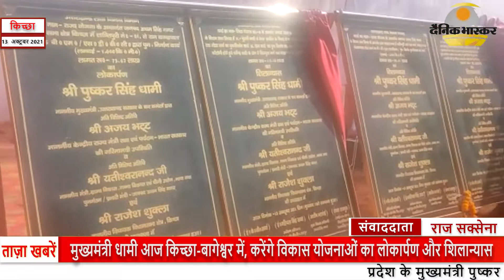सीएम ने किच्छा मे जनसभा को सम्बोधित किया।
स्लग:सीएम ने किच्छा मे जनसभा को सम्बोधित किया।

स्थान:किच्छा।
रिपोर्टर राज सक्सेना
एंकर:ऊधम सिंह नगर के किच्छा विधानसभा से भाजपा विधायक राजेश शुक्ला के जन्मदिन पर आयोजित कार्यक्रम मे भाग लेने पहुचे सीएम पुष्कर सिंह धामी का किच्छा पहुचनें पर भाजपा कार्यकर्ताओं ने फूलमाला पहनाकर जोरदार स्वागत किया।इस अवसर पर बतौर मुख्यातिथि पहुचे सीएम पुष्कर सिंह धामी ने अपना सम्बोधन शुरू करने से पहले भाजपा विधायक राजेश शुक्ला को बधाई देते हुए कहा कि विधायक राजेश शुक्ला मेरे पुराने मित्र है,मेरी तरफ से मेरे मित्र को जन्मदिन की बहुत बहुत बधाई।सीएम धामी ने कार्यक्रम को सम्बोधित करते हुए कहा कि प्रधानमंत्री नरेंद्र मोदी के दिशा निर्देश मे हमारी सरकार लगातार प्रदेश के विकास के लिए कार्य कर रही है,हमारी सरकार सबक साथ सबक विकास करने मे विश्वास रखती है और हम उस दिशा मे लगातार कार्य कर रहे है।सीएम पुष्कर सिंह धामी ने कहा कि सरकारी विभागों में 24000 रिक्त पदों को मंत्रिमंडल में भरने का फैसला लिया गया, जिसकी भर्ती प्रक्रिया चल रही है और उत्तराखंड सरकार ने सभी परीक्षाओं के आवेदन शुल्क को  माफ करते हुए युवाओं को राहत देने का काम किया । सीएम धामी ने कहा कि आशा वर्करों का मानदेय 6500 रुपए कर दिया गया है और 10 वर्ष तक कार्य कर चुके उपनल कर्मचारियों के मानदेय में 2000 की वृद्धि की गई है तथा गल्ला विक्रेताओं के बकाया चल रहे किराए भत्ते की स्वीकृति देकर सरकार ने 14 करोड़ की धनराशि देने का फैसला किया है। वही भाजपा विधायक राजेश शुक्ला ने कहा कि मुख्यमंत्री पुष्कर सिंह धामी मेरे उस वक्त के साथी हैं जब हम दोनों विधायक नहीं थे तब से ही मेरे प्रत्येक जन्मदिन पर सीएम धामी मुझे बधाई देने आते थे लेकिन इस बार मुख्यमंत्री बनने के बाद भी मेरे जन्मदिन पर बधाई देने किच्छा पहुंचे हैं जिसके लिए मैं मुख्यमंत्री पुष्कर सिंह धामी का आभार व्यक्त करता हूं।